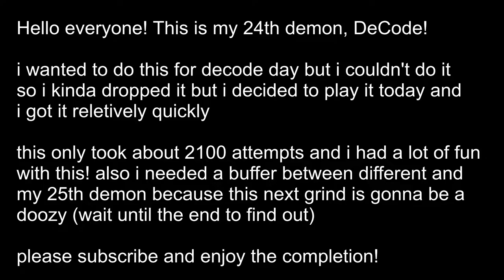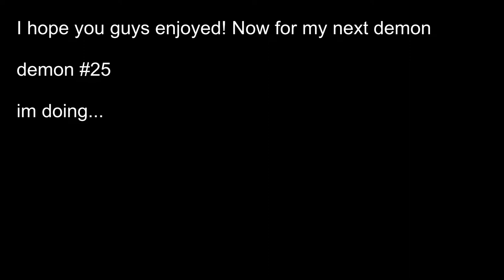Decode (Easy Demon) 100% Completed! (Demon #24) | Geometry Dash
i hope you enjoy my 24th demon! i am not excited for demon 25 because this is gonna be one hell of a grind so wish me luck!